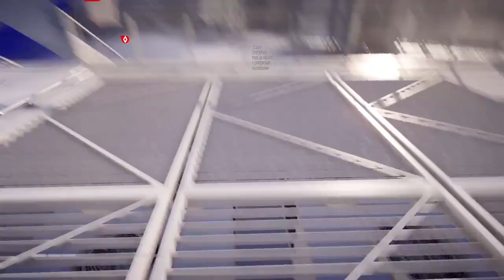Mirror's Edge Part 5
Gotta make a phone call